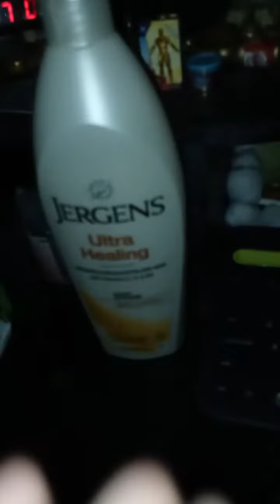The Very Strange Object Show Episode 1: uh